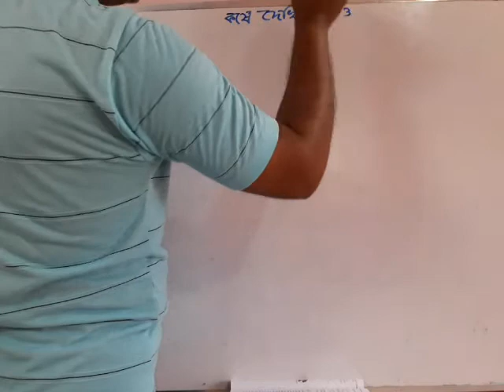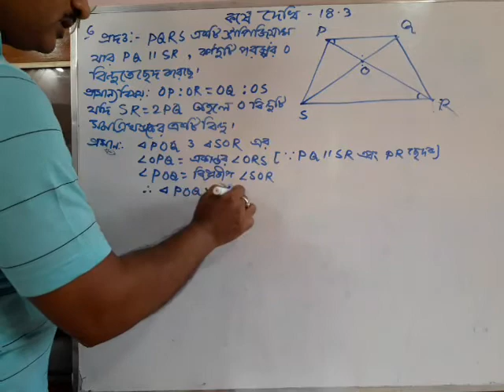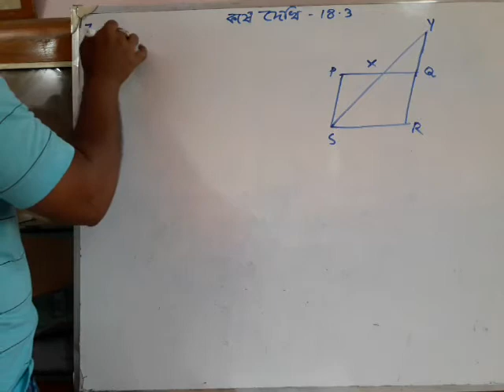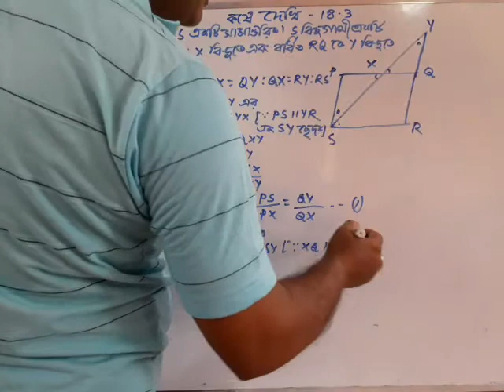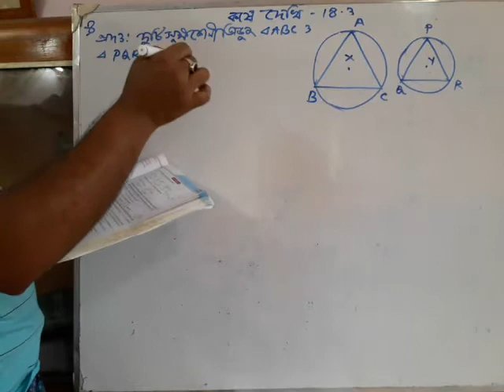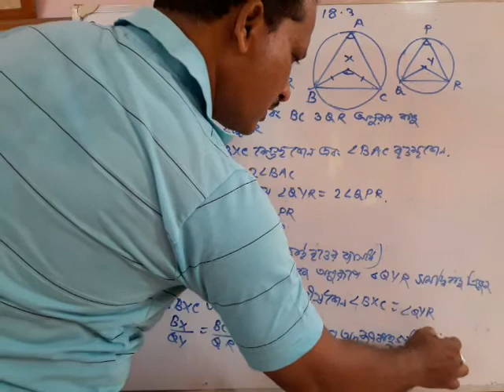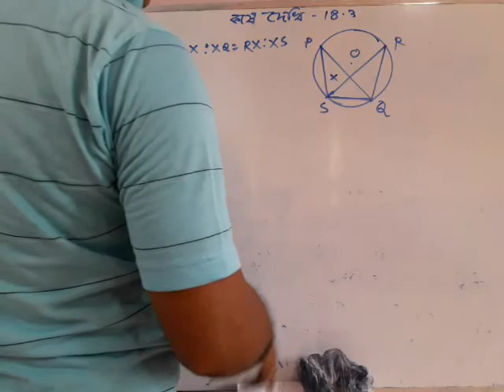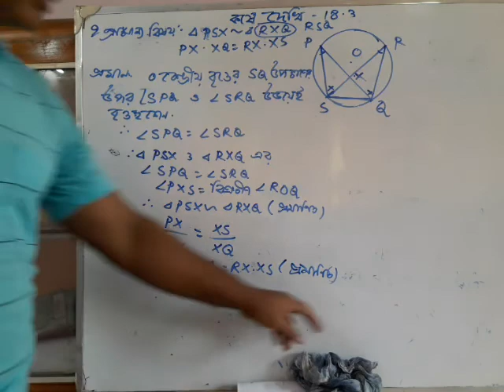গণিত দশম শ্রেনী।জ্যামিতি ।সদৃশতা ।কষে দেখি-18.3 ।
পার্ট-3  ,অঙ্ক নং-6থেকে 9